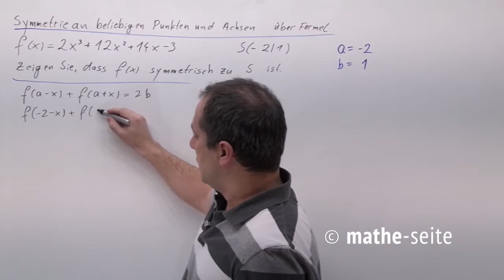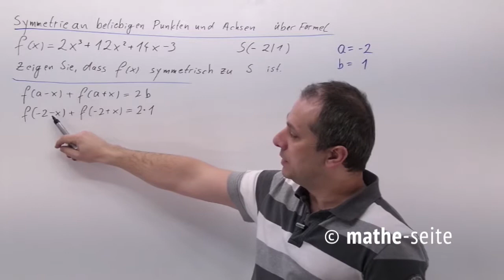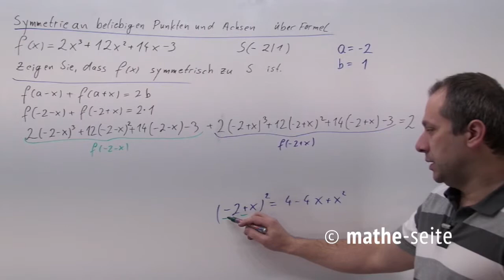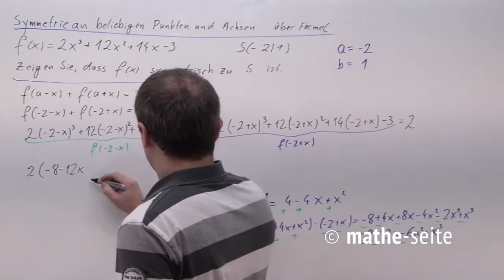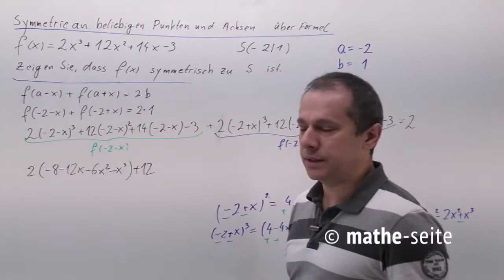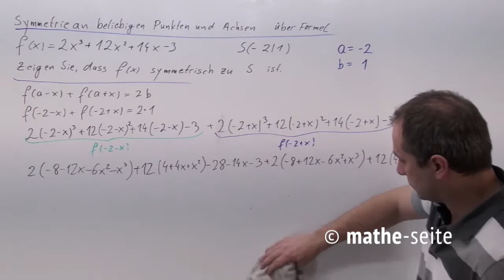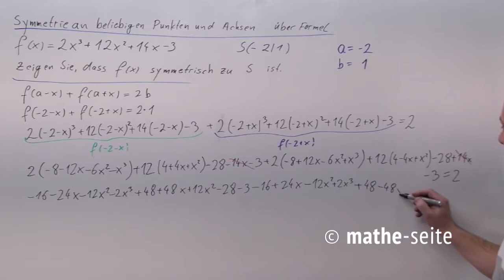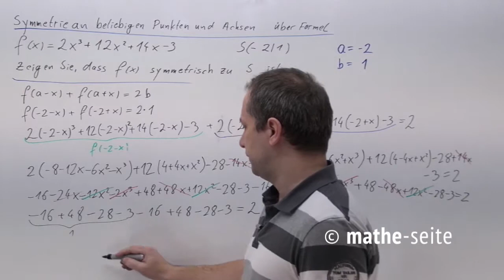Symmetrie einer Funktion mit Formel berechnen, Beispiel 3 | A.17.03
Ist eine Funktion punktsymmetrisch zu irgendeinem Symmetriepunkt S(a|b), so gilt die Formel: f(a-x)+f(a+x)=2b. Ist eine Funktion achsensymmetrisch zu irgendeiner senkrechten Symmetrieachse x=a, so gilt die Formel: f(a-x)=f(a+x).